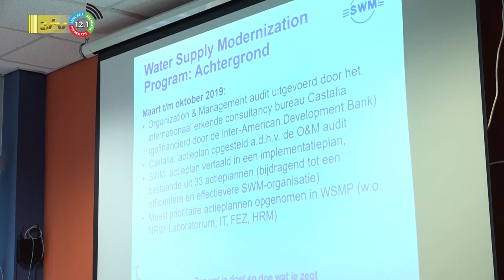26 01 2024 SWM moet slagvaardiger worden